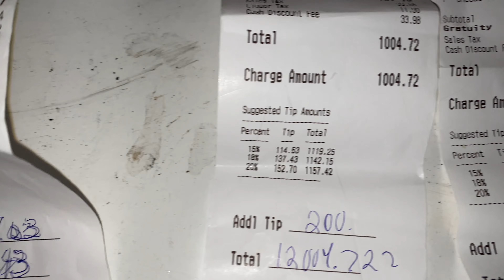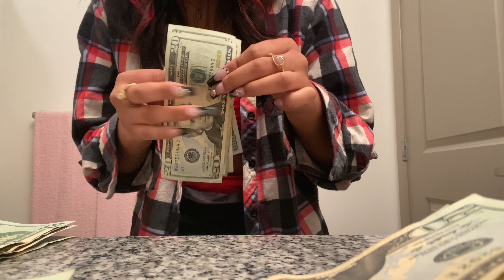BOTTLE GIRL VLOG: LUCKY SATURDAY NIGHT